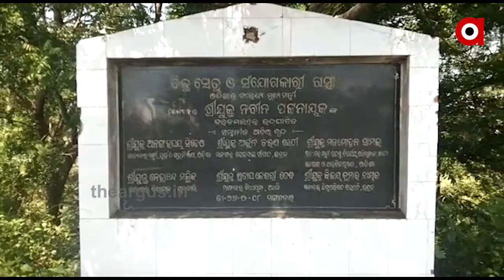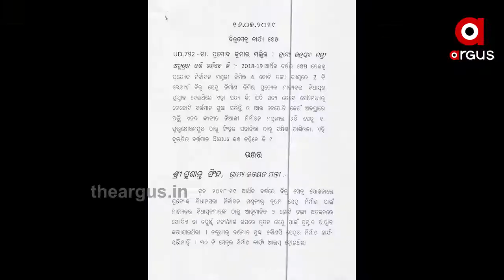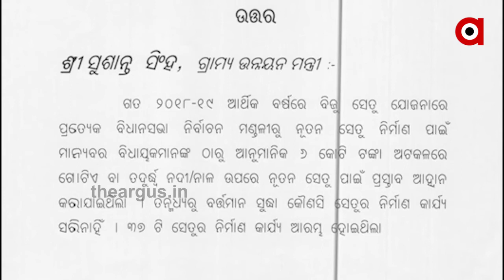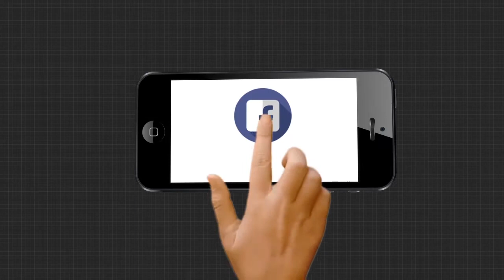12 ବର୍ଷ ବି ଗଲାନାହିଁ ବିଜୁ ସେତୁ.......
12 ବର୍ଷ ବି ଗଲାନାହିଁ ବିଜୁ ସେତୁ । ବିପଦସଙ୍କୁଳ ଅବସ୍ଥାରେ ଭଦ୍ରକ ଚାନ୍ଦବାଲିର ବୈତରଣୀ ସେତୁ । କୌଣସି ମୁହୂର୍ତ୍ତରେ ଘଟିପାରେ ଦୁର୍ଘଟଣା । ଭୟଙ୍କର କଥା ହେଲା, କୌଣସି ଭାରିଯାନ ଗଲାବେଳେ ଦୋହଲୁଛି ପୋଲ । ଦେଖନ୍ତୁ କେମିତି ଦବିଛି ପୋଲ.
Odishanews Bhadrak Chandabali Biju_SetuWatch all the current, latest and breaking news only on "TheArgus.in" LIVE TV. The one-stop destination for LIVE news on politics, entertainment, sports, gadgets, and business.